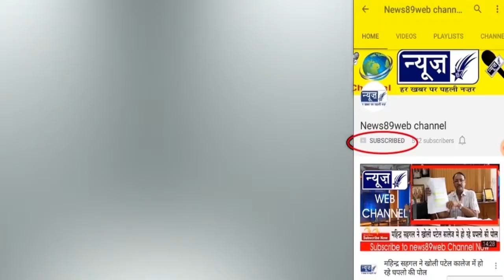स्कूलों में पढने वाले बच्चो की सुरक्षा के लिए प्रशासन ने कोशिशे तेज की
सरकारी व गैर सरकारी स्कूलों में पढने वाले सभी बच्चो की सुरक्षा के लिए प्रशासन ने कोशिशे तेज कर दी है अंबाला में जिला बाल सरंक्षण विभाग और चाईल्ड वेलफेयर कमेटी ने खंड शिक्षा अधिकारीयों से मीटिंग की जिसमे शिक्षा विभाग को 1 हफ्ते का समय दिया गया है कि बच्चो की सुरक्षा से जुड़े सारे मापदंड पूरे करें अन्यथा हेड क्वार्टर पर इसकी रिपोर्ट भेजी जाएगी। बाल सरंक्षण अधिकारी का कहना है कि इससे पहले शिक्षा विभाग के अधिकारी व स्कूल कभी गंभीर नही दिखे जिसको देखते हुए अब 1 हफ्ते का समय दिया गया है।
 गुरुग्राम रयान स्कूल में प्रद्युम्न की मौत कई सवाल तो खड़े कर गयी लेकिन आगे किसी के साथ प्रद्युम्न जैसा न हो इसको लेकर सरकार , प्रशासन व अभिभावकों को अलर्ट जरुर कर गयी जिसको देखते हुए अब प्रशासन ने स्कूलों पर सख्ती दिखाना शुरू कर दिया है। अंबाला में जिला बाल सरंक्षण विभाग और चाईल्ड वेलफेयर कमेटी ने खंड शिक्षा अधिकारीयों की मीटिंग ले सुरक्षा के सारे मानक स्कूलों में पूरे करने के आदेश दे दिए हैं साथ ही यह कह दिया गया है कि बाल समूह मंच बनाये जाए ताकि लडकियों की तरह लडके भी अपनी बात कह सके ऐसा फ्रेंडली माहौल स्कूल में बनाया जाये।

इस मीटिंग के दौरान स्कूल में बच्चो से काम करवाए जाने का मुद्दा भी उठा जिस पर खंड शिक्षा अधिकारी ने अजीब तर्क दिया और कहा कि स्कूल में स्टाफ की कमीं के चलते ऐसा किया जाता है जिस पर चाईल्ड वेलफेयर कमेटी ने सख्ती दिखाते हुए कहा कि अब ऐसा नही चलेगा अगर स्टाफ नही है तो अपने विभाग को लिखे।